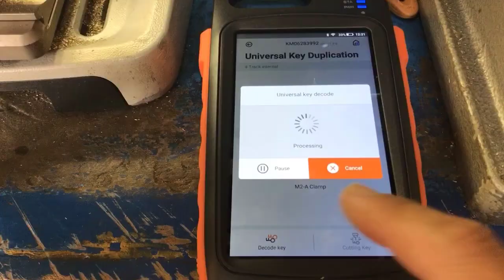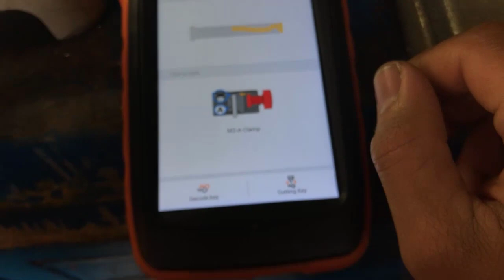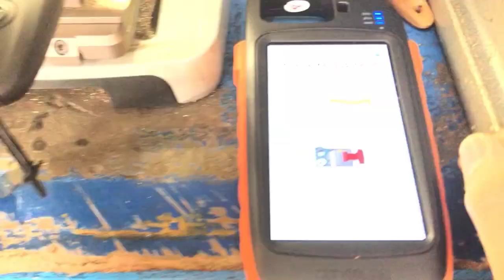Key code VINFAST Fadil by Xhorse 005